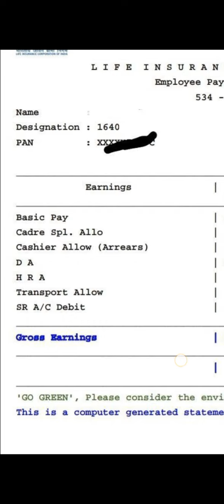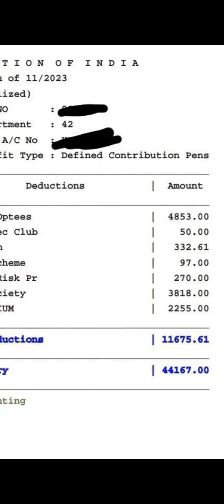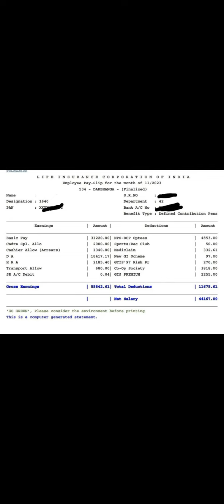LIC Assistant November salary slip 2023 | lic assistant latest salary slip 2023 | lic salary inhand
Telegram channel = Tricky Banker Search directly if facing any issue with link

Youtube channel Name = Tricky Banker

lic aao and ado salary,lic aao salary after wage revision,
lic me aao ki salary kitni hoti hai,lic aao salary,
lic aao salary 2022,
aao salary
lic aao in hand salary 2022,
lic aao salary in tamil,
lic aao salary increment,
lic aao salary ixambee,lic aao salary after wage revision,
salary of lic aao,lic aao salary after wage revision,
salary of lic aao after wage revision,lic aao salary,
lic aao salary targetrbi,lic aao salary after wage revision,